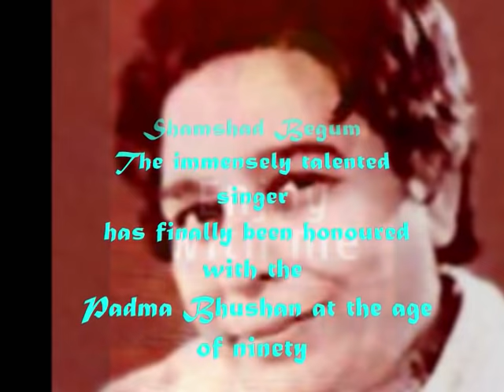chaman me rahke virana mera dil_Deedar1951_ Nagis,AK,Nimmi&Dilip _Shamshad_Shakeel_ Naushad_a tri.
Song : chaman mein reh ke veerana mera dil hota jata hai ...
Movie: Deedar (1951)
Singer : Shamshad Begum,
Lyricist: Shakeel Badayuni,
Music Director: Naushad.
Cast : Ashok Kumar,Nargis,Dilip Kumar, Nimmi,Yakub,
Director ; Nitin Bose,
Producer : Rajendra Jain

A traumatized and blind young man makes a living singing, and searching for his childhood sweetheart. ..
It is referred to repeatedly in the novel
A Suitable Boy, in which people watching it burst into tears and people who can't get tickets start a riot.
 Deedar  (1951)  was a golden jubilee hit all over India.film of the Golden era and further established Dilip Kumar as the "King of Tragedy
Many years later, when Deedar was having a rerun at Mumbai theatres, actor Manoj Kumar asked director Raj Khosla to accompany him to the show. Thereafter, the story of Do Badan (1966) was written after reworking its story line, that film was also a hit.It is referred to repeatedly in the Vikram Seth's 1993 novel A Suitable Boy, in which people watching it burst into tears and people who can't get tickets start a riot.The film was remade in Tamil as Neengadha Ninaivu (1963) and in Turkish as Seven Unutmaz (1978)
Storyline..
poor boy (will grow up to be dilip) is separated from rich childhood best friend (will grow up to be nargis), mother dies in exile and he is taken in by poor girl (will grow up to be nimmi), only to be blinded by lightning when rushing out into the storm as he hears the thunder sounding his lost love's voice.

when he grows up to be a musician/poet it's a matter of course that kindly eye doctor ashok kumar is nargis' husband, that the restoration of his sight will set a love triangle of sorts in motion and alienate the woman (nimmi) who has loved him for years.

fascinating and perhaps a little alienating in the almost geometric perfection of the melodrama - two couples of sorts, separated by blindness/perception both physical and psychological and by class difference and by real feeling. it's the kind of film where a grotesque act of self mutilation counts as a happy ending simply because it restores the intersecting lines to harmony.

a dozen or so songs here (including reprises), but then this is a film of extravagant psychological moods more than anything, and the musical set pieces are the most elegant or extreme manifestation of that.

also an eternally helpful reminder that the girl you've been pining after since you were a kid might have moved on, for the love of god.

The soundtrack was composed by the legend Naushad, with lyrics by Shakeel Badayuni. The all-around soundtrack consisted of all the elements of a great album. It exploited the talents of singing legends such as Mohammed Rafi, Lata Mangeshkar, Shamshad Begum and G. M. Durrani to the utmost. This was also amongst those few soundtracks in which the career of veteran Mohammed Rafi coincided with that of his idol G. M. Durrani.

Lyrics :-

chaman mein reh ke veerana mera dil hota jata hai
khushi mein aaj kal kuch gam bhi shaamil hota jata hai
chaman mein reh ke veerana ...
(na jaane kyon badalti ja rahi hai zindagi meri na jaane zindagi meri) - 2
main dil se bekhabar dil mujh se gaafil hota jaata hai
(ye uljhan aur ye bechaini ye dhadkan aur ye betaabi
ye dhadkan aur ye betaabi) - 2
mera dil jaane kin teeron se ghayal hota jaata hai
chaman mein reh ke veerana mera dil hota jata hai ..⁷

Deedar 1951 Film
Song(12)
Songs & Singers..
1.
"Bachpan Ke Din Bhula Na Dena" (Male) Mohammed Rafi
2.
"Huye Hum Jinke Liye Barbad" (Part 1) Mohammed Rafi
3.
"Huye Hum Jinke Liye Barbad" (Part 2) Mohammed Rafi
4.
"Naseeb Dar Pe Tera Aazmane Aaya Hoon" Mohammed Rafi
5.
"Meri Kahani Bhulnewale" Mohammed Rafi
6.
"Dekh Liya Maine Kismat Ka Tamasha" Mohammed Rafi, Lata Mangeshkar
7.
"Tu Kaun Hai Mera Kehde Balam" Lata Mangeshkar
8.
"Le Ja Meri Duayen Le Ja" Lata Mangeshkar
9.
"Duniya Ne Teri Duniyawale" Lata Mangeshkar
10.
"Bachpan Ke Din Bhula Na Dena" (Female)
 Lata Mangeshkar, Shamshad Begum
11.
"Chaman Mein Rakhe Veerana" Shamshad Begum
12.
"Nazar Phero Na Humse" Shamshad Begum, G. M. Durrani